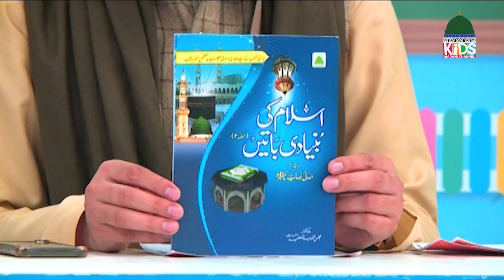Classroom Ep 148 | Kids Education | Learning for Kids | Kids Madani Channel